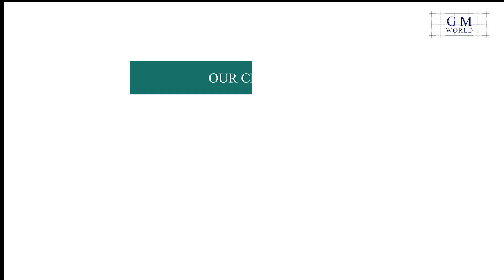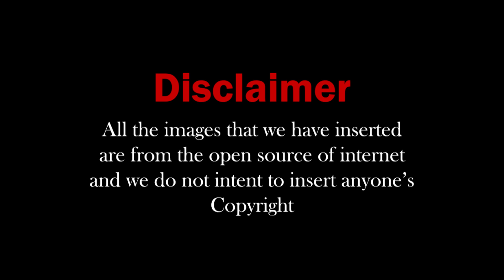02 09 24 Madhya Pradesh Fashion design colleges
Best Fashion Design Colleges in West Bengal | Top Institutes for Fashion Education
If you're passionate about fashion and considering a career in design, you've come to the right place. In this video, we delve into the top fashion design colleges in West Bengal.
Are you passionate about fashion and dreaming of a career in design? In this video, we explore the list of the top fashion design colleges in West Bengal, known for their excellent programs and opportunities for aspiring designers. Colleges we have covered in this video are listed below:
1) National Institute of Fashion Technology (NIFT), Kolkata
2) Amity University, Kolkata
3) ESEDS school of design, Kolkata
4) NSHM Design School, Kolkata
5) JD Birla Institute, Kolkata
6) The Bhawanipur Design Academy, Kolkata
7) International Institute D Fashion Technology, Kolkata
8) International School of Design, Kolkata
9) International Institute of Fashion Design, Kolkata
10)  Birla Institute of Liberal Art and Management, Kolkata
11) Indian Institute of Fashion Design, Kolkata
12) Inspiria Knowledge Campus, Siliguri
13) Cadence Academy, Siliguri
14)  International Institute of Fashion Design, Siliguri
15) International School of Design, Siliguri

Whether you're a student exploring your options or a parent guiding your child's education, understanding the best fashion design colleges in West Bengal is crucial. Join us as we enumerate these institutions.
Also please watch related videos to this topic links given below:

4) Best Fashion design colleges in Uttar Pradesh